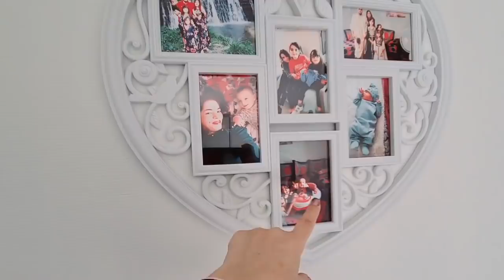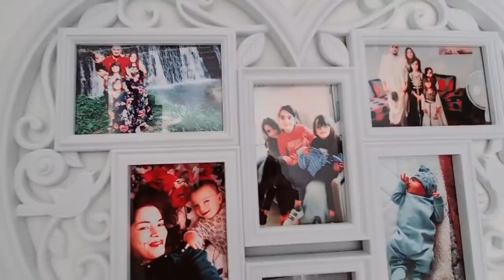وأخيرا جولة في غرفة نومي بلي كملتها🤩من الصدمةوالفرحة رقصت💃 طلعت واعرة🤩naziha channel